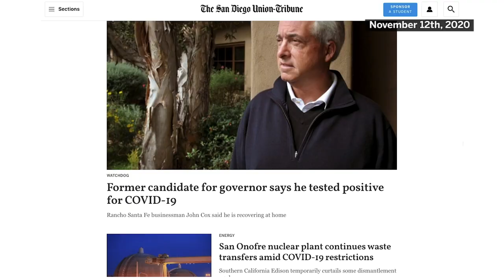Arts in the time of COVID | November 12th, 2020